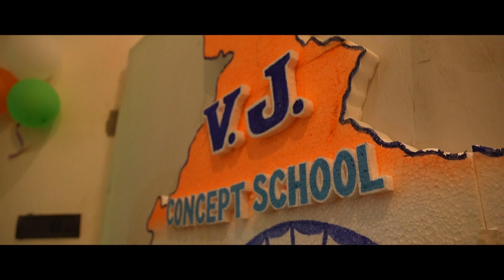Highlights | India's 77th Independence Day Celebrations | VJ Concept School